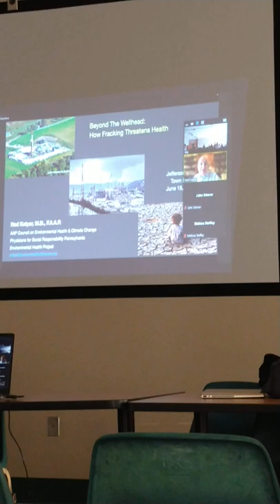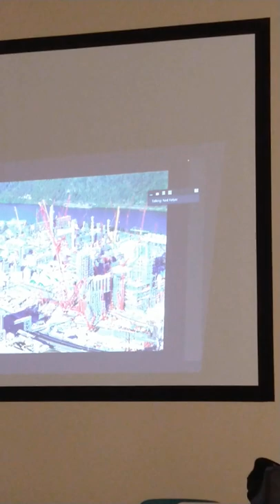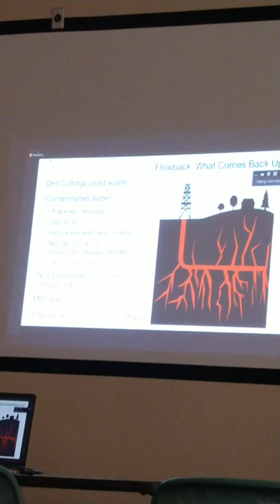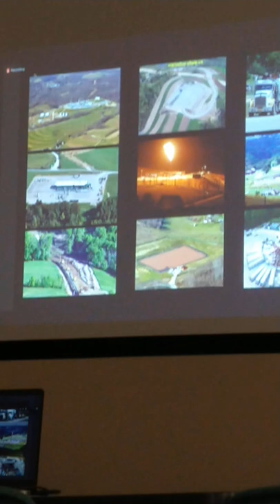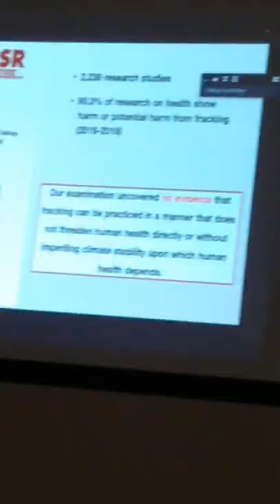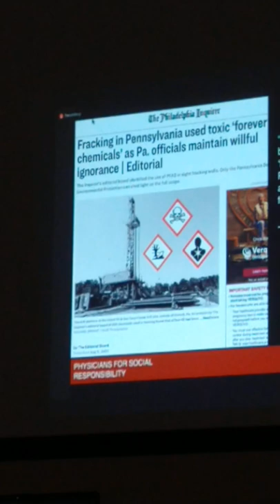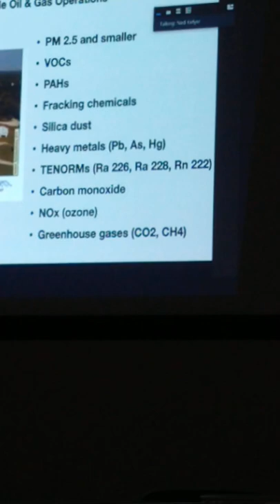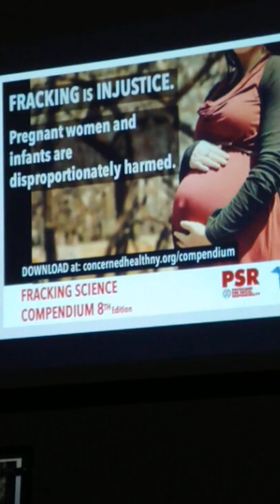jefferson 6-13-2022 Jefferson Hills Dr Ned Ketyer